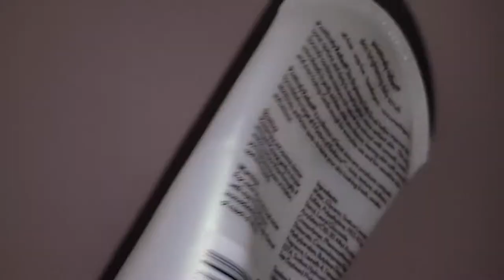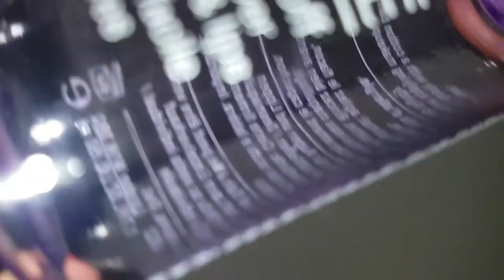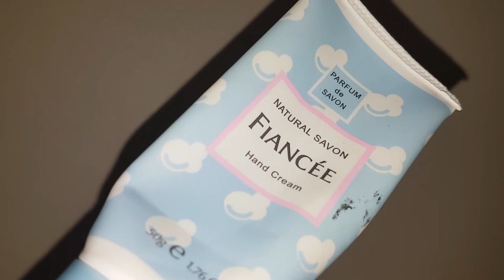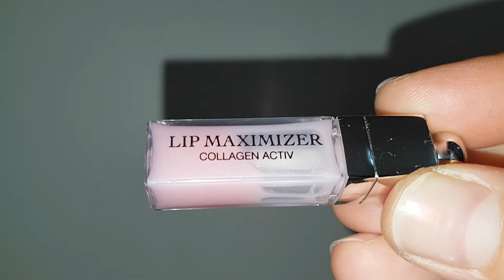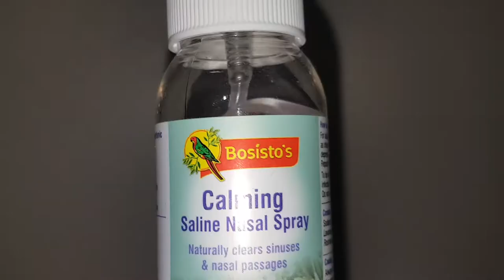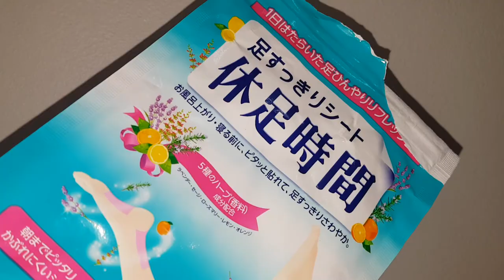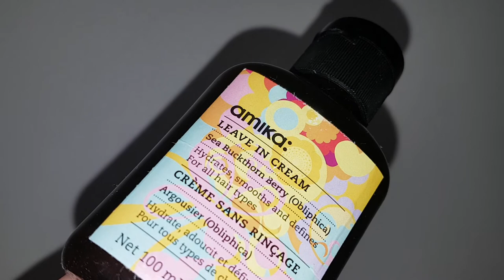空瓶记/2017/10 Part 2